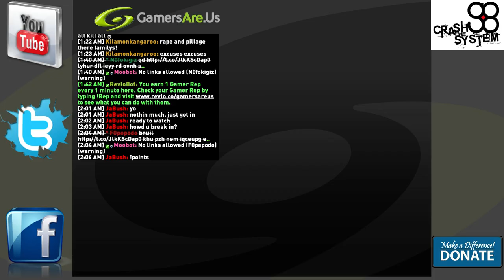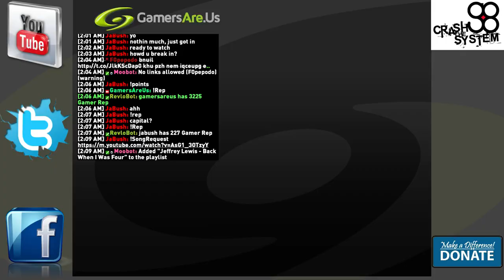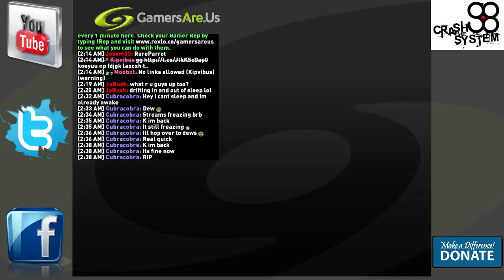Ark Fun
Having fun messing with someones place in Ark -- Watch live